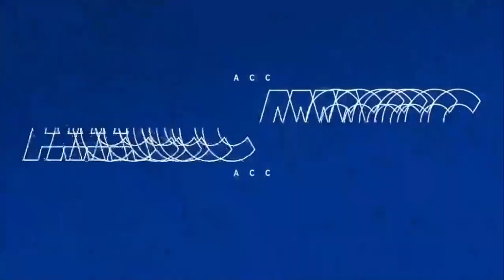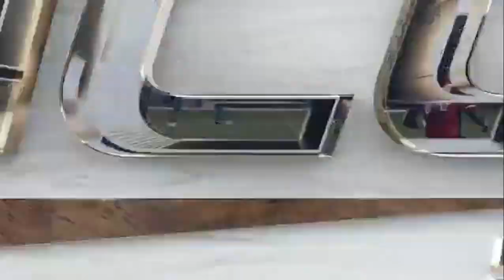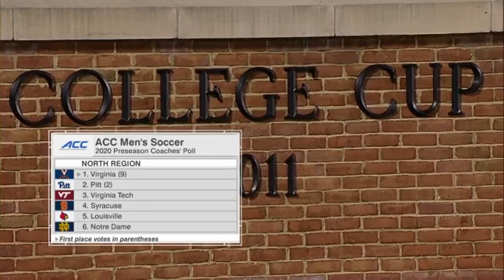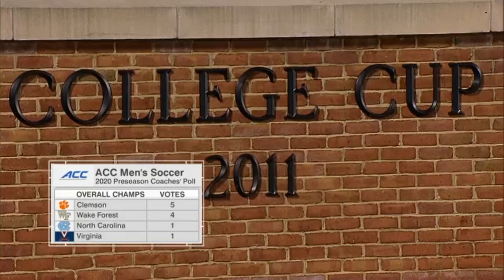Men's Soccer - Wake Forest vs NC State 10-03-2020